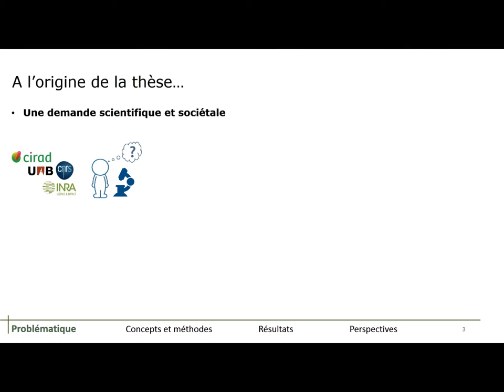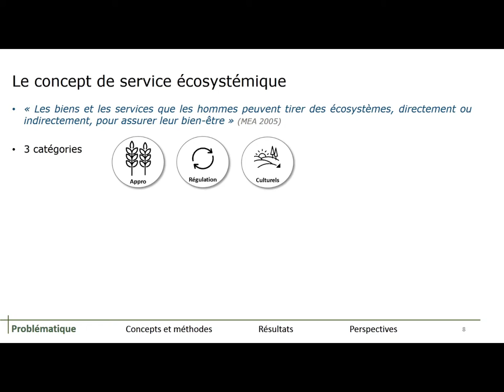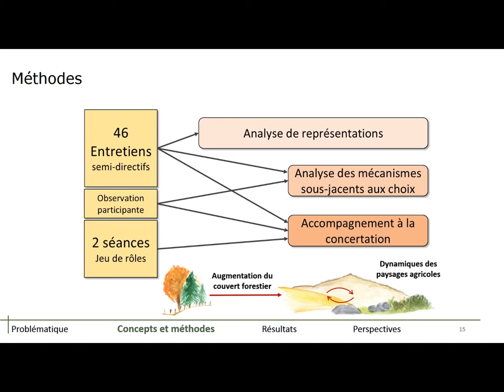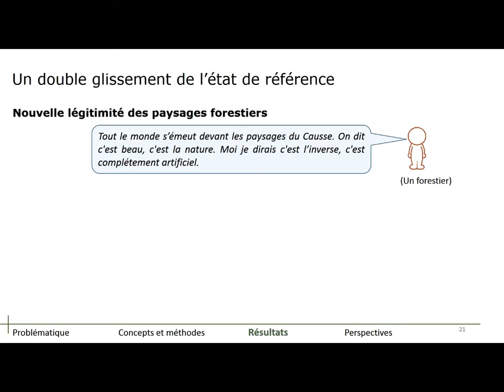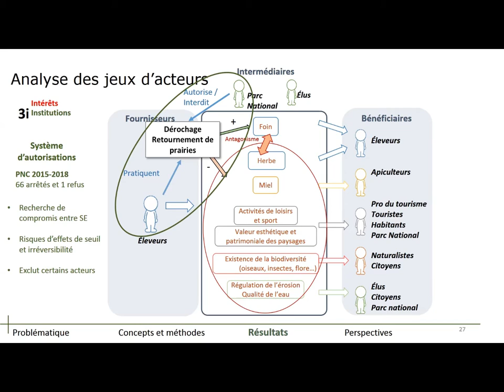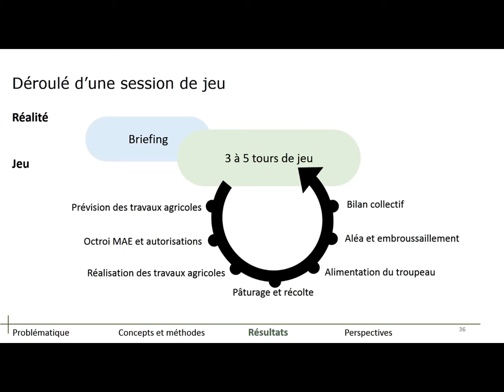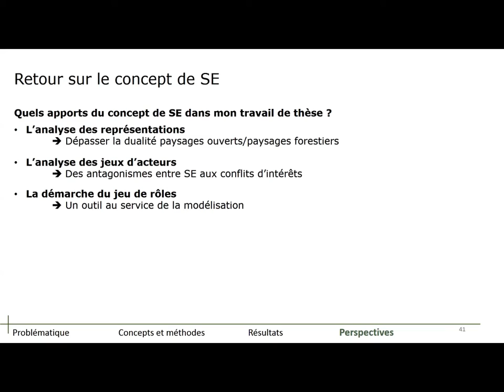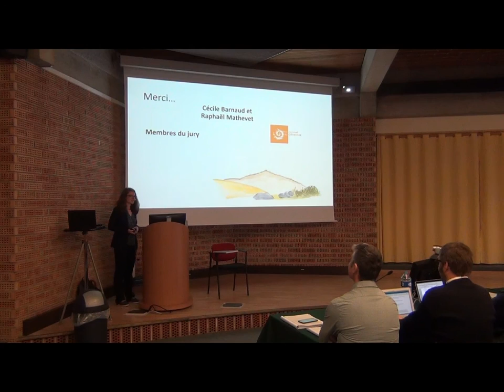Clémence Moreau : Analyse des représentations des dynamiques paysagères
Thèse : Mettre en débat l’état de référence. Analyse des représentations des dynamiques paysagères au prisme des services écosystémiques – L’exemple du Mont Lozère

 15 Mars 2019 , Toulouse

Pascal MARTY, Professeur des Universités, Ecole Normale Supérieure de Lyon : Rapporteur

Harold LEVREL, Professeur des Universités, Agro Paris Tech et CIRED : Rapporteur

Anne SGARD, Professeure associée, Université de Genève : Examinatrice

Claire AUBRON, Enseignante-chercheure, Montpellier Supagro : Examinatrice

Stéphan GARNIER, Délégué territorial au Parc National des Cévennes : Membre invité

Cécile BARNAUD, Chargée de recherche, INRA, UMR Dynafor, Toulouse : co-directrice de thèse

Raphaël MATHEVET, Directeur de recherche, CNRS, CEFE Montpellier / Institut Français de Pondichéry : co-directeur de thèse

Dans les territoires de montagne en Europe, les paysages évoluent sous l’effet d’une double dynamique : l’augmentation du couvert forestier et l’intensification des paysages agricoles. A partir d’un cas d’étude, le Mont Lozère, nous montrons comment ces deux dynamiques peuvent rentrer en tension, en explorant la question des choix sociaux liés aux dynamiques paysagères. Nous développons dans cette thèse un cadre conceptuel original, qui associe le concept de service écosystémique avec celui de l’état de référence, que nous avons mis en oeuvre par une démarche compréhensive et un dispositif de recherche-action. A travers l’étude des représentations, nous avons mis à jour un glissement de l’état de référence au sein des paysages agricoles, perçu différemment par les acteurs. Nous avons ensuite révélé les mécanismes sous-jacents aux choix liés aux dynamiques des paysages agricoles, ce qui nous a permis d’identifier un besoin de concertation autour de l’état de référence. Nous y avons répondu par une proposition concrète à travers un jeu de rôles, destiné à mettre les acteurs en situation d’apprentissages et à les accompagner vers des choix plus concertés. Notre contribution porte à la fois sur la question de la conciliation de différents objectifs dans les aires protégées, le rôle de l’état de référence dans la gouvernance des paysages et la plus-value scientifique et opérationnelle du concept de service écosystémique